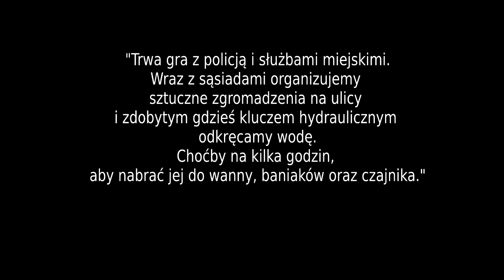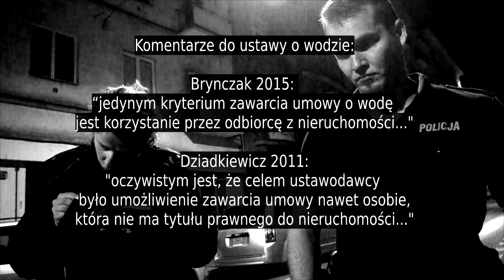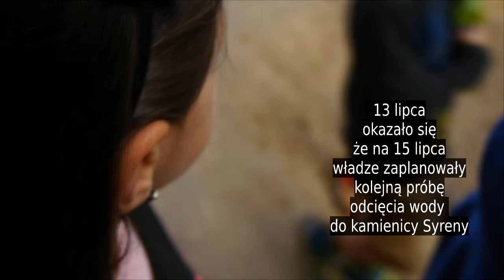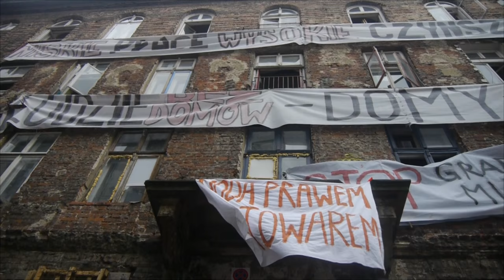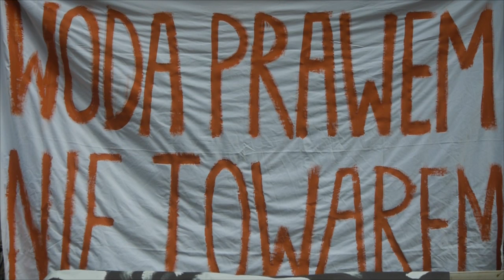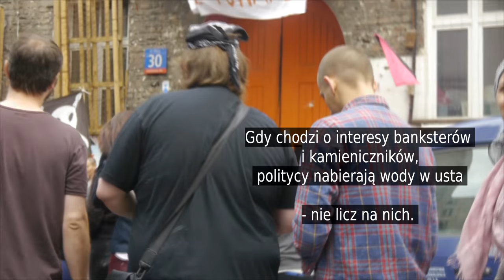Bitwa o wodę - Syrena kontra czyściciele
Odcinanie wody to jedna z najbardziej powszechnych metod nękania lokatorów w Polsce. Czysciciele zwykli niszczyć instalacje (fizycznie kuć rury), bądź defraudować wpłaty lokatorow i zadlużać kamienice u dostawców, którzy nastepnie zakręcaja kurek na amen (‚do czasu uregulowania długu’).

W wyniku walki grup anarchistycznych i lokatorskich z czyścicielami, niedawno sejm zajął się tematem odcinania wody. Jednak władze PO odrzuciły projekt przeciwko czyścicielom, twierdząc że brak wody w domu to nie problem - jeden z członków tej partii, Kościelny, ogłosił: W przypadku braku wody w kranie mieszkańcy mogą przynieść wodę do picia z zewnątrz. Dla zachowania higieny mogą udać się do znajomych. W ostateczności mieszkańcy pozbawieni dostaw wody mogliby ją opuścić. Kościelny dodaje ironicznie, że wyprowadzka wiązałaby się z uciążliwościami, ale pozwala przynajmniej „uniknąć odwodnienia”.

Kamienica przy Wilczej 30 to sztandarowy przykład wieloletnich prób nękania i wysiedleń, także przez odcięcie mediów. Po reprywatyzacji budynku, nowy administrator czyścicieli, Dąbrowski, zdefraudował wpłaty za media mieszkań lokatorskich i prywatnych i zniknął. MPWiK zakręciło kurek. Wkrótce potem w kamienicy wybuchł pożar, po którym lokatorzy zostali wysiedleni ‚w trybie administracyjnym’ – na polecenie nadzoru budowlanego.

Zajęłyśmy ten rujnowany dom w marcu 2011 po zabójstwie działaczki lokatorskiej Joli Brzeskiej. Wiele osób uznało wtedy, że dosyć już próśb i apeli do władz – trzeba wziąć sprawy we własne ręce, fizycznie powstrzymać reprywatyzację, rosnący głód mieszkaniowy i wywołaną tym emigrację tysięcy spośród nas. Nie chcemy się wynieść – chcemy wnieść w nasze sąsiedztwo ducha oporu, bić się o każdą rodzinę nękaną przez czyścicieli i zasiedlać z powrotem domy ‚wyczyszczone’ z ludzi przez najróżniejsze mafie i władze. Temu miastu większy wstyd niż ludzie bezdomni przynoszą domy bezludne. Osoby korzystające z Syreny walczą z nędzą mieszkaniową (Warszawskie Stowarzyszenie Lokatorów), z wyzyskiem w pracy (oddolny związek zawodowy Inicjatywa Pracownicza), z prywatyzacją i rosnącymi kosztami edukacji itp, itd.

Na Wilczej 30, od czasu kradzieży wpłat lokatorskich za media przez ‚administratora’ czyścicieli, MPWiK odmawia podpisania umowy na wodę każdej osobie – czy to właściciel prywatny mieszkania, czy dzika lokatorka. Tak jak w każdej czyszczonej w ten sposób kamienicy w Warszawie, strategią grup lokatorskich (w tym Syreny) jest podłączenie wody nawet bez umowy. Woda jest prawem, nie towarem w rękach czyścicieli. Choć są kraje dzikiego kapitalizmu, gdzie władze pragną prywatyzować nawet deszczówkę, my nie damy się ogłupić, a ponad wszystko – nie damy sobie ani nikomu w tym mieście odciąć wody na polecenie mafii.